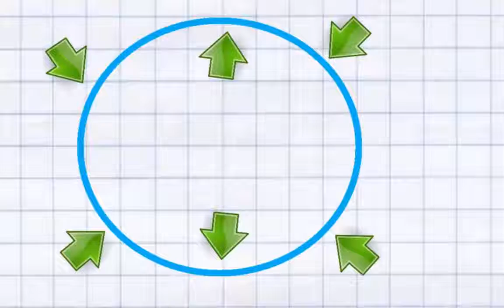Tráiler Ángulo central e inscrito, súper facil